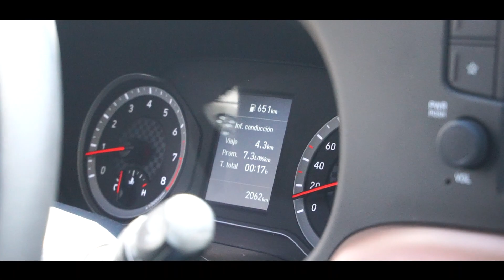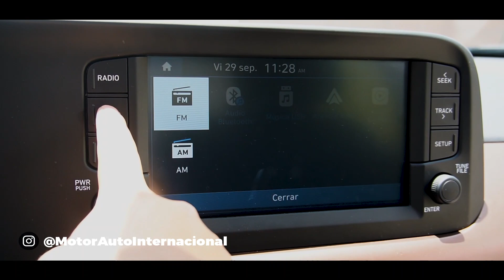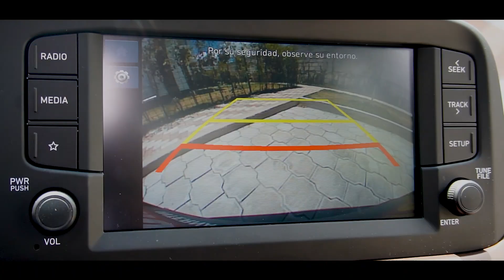Test Drive Hyundai Grand i10 Sedán - Motor Auto Internacional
Test Drive Hyundai Grand i10 Sedán

Director: Marco Antonio Mayorga Sandovál
Subdirector: Julio Antonio Mayorga Padilla

Motor Auto Internacional Cars Group nos puedes seguir en nuestras redes sociales en Facebook cómo Motor Auto Internacional Cars Group y en nuestra otra página de transporte pesado cómo Trailers Internacional.